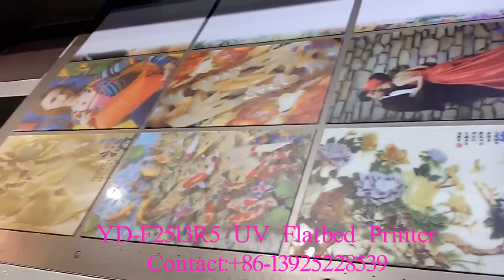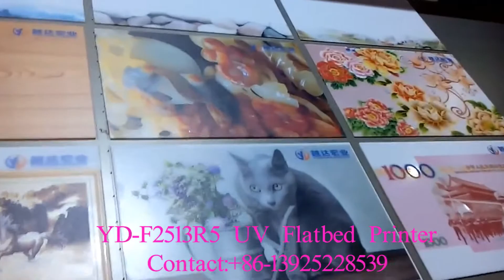Yotta digital printing machine for acrylic,pvc,metal etc,uv flatbed printer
Yotta is a leading manufacturer of uv printing machine in China,
Main products:UV flatbed printer,UV hybrid printer